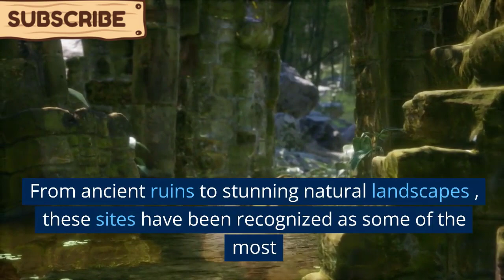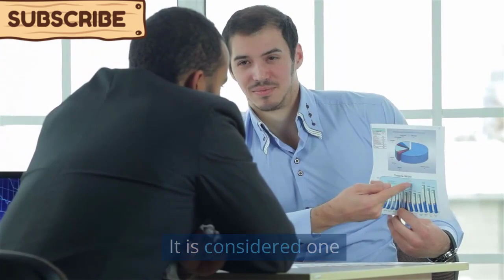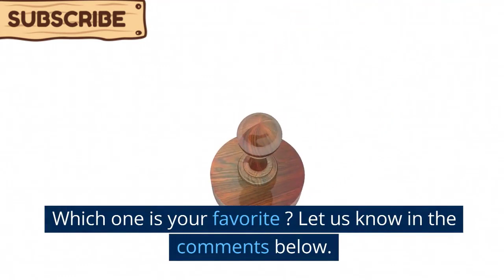Top 10 UNESCO World Heritage Sites Traveler's Trail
"Welcome to our travel-centric world! On our Traveler's Trail channel, we embark on thrilling adventures, explore breathtaking destinations, and share our passion for all things travel. Join us as we take you on a virtual journey across the globe, offering insider tips, captivating stories, and practical insights to inspire your wanderlust.

From bustling cities to serene natural wonders, we delve into the heart of each destination, capturing its essence through stunning visuals and engaging narratives. Our travel guides provide comprehensive information on must-see landmarks, hidden gems, local cuisines, and cultural experiences, ensuring you make the most of your own journeys.

But it doesn't stop there! We believe travel is a transformative experience that goes beyond sightseeing. That's why we delve into the realm of travel philosophy, discussing topics like sustainable tourism, responsible travel, and the impact of exploration on personal growth. We delve into the joy of meeting new people, embracing different cultures, and stepping out of our comfort zones to create memorable connections and lasting memories.

Our channel is a vibrant community of fellow travel enthusiasts, where we encourage open dialogue, sharing of experiences, and fostering a sense of global curiosity. We also invite guest experts, seasoned travelers, and locals to offer their unique perspectives and insider knowledge, expanding our collective understanding of the world.

Whether you're an armchair traveler seeking inspiration or a seasoned adventurer planning your next escapade, our YouTube channel is your gateway to a world of travel wonders.

Remember, you can personalize and adapt this description to align with your specific style and focus for the travel channel.